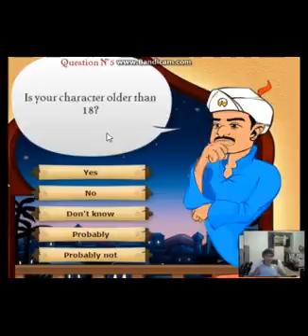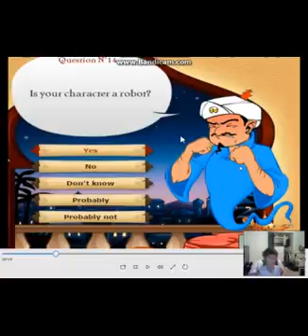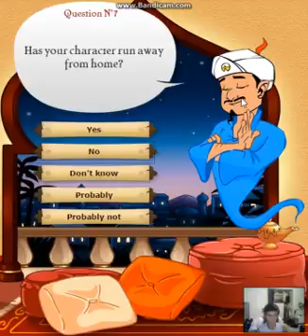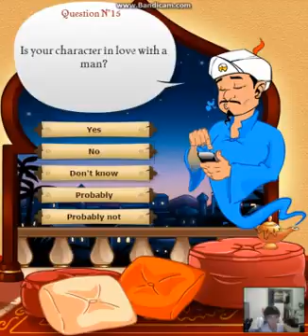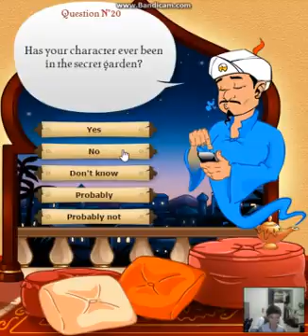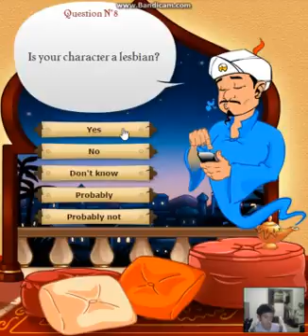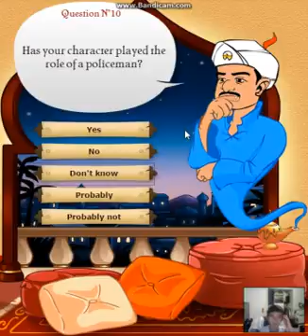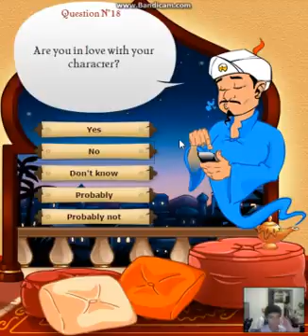Asking Akinator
I'm gonna ask this Akinator guy 3 questions to see if he can get them right.